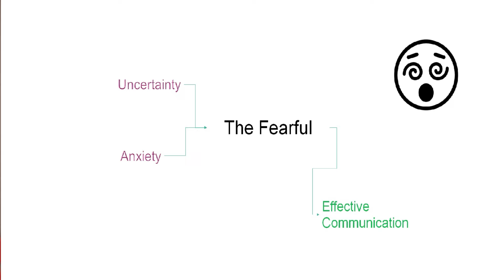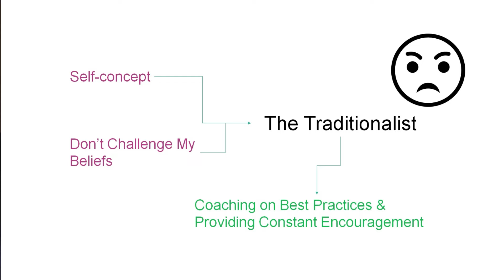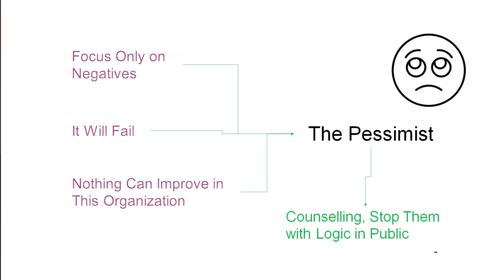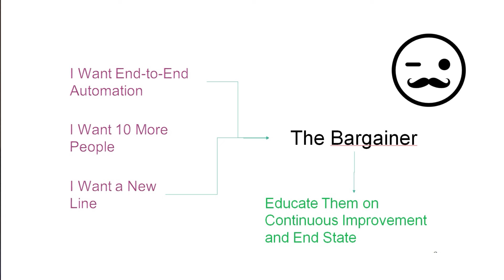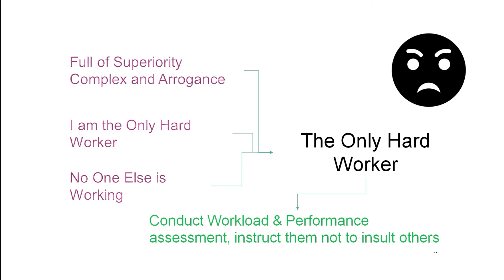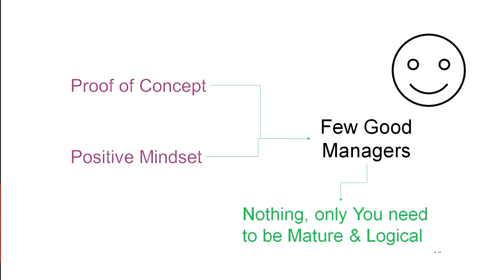5 personalities that resist change and how to get them on board | Anirban Chatterjee | TEDxBistupur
Anirban's talk underscores that managing change is as much about understanding people as it is about implementing new processes or technologies. By categorizing people, addressing resistances, and applying effective change management strategies, leaders can facilitate smoother transitions and achieve successful outcomes. This lesson is valuable for anyone involved in leading or managing change, highlighting the importance of empathy, communication, and strategic planning in the change management process. Anirban Chatterjee epitomizes the fusion of professional acumen and a deep reverence for nature. As a seasoned management consultant, Anirban boasts an impressive portfolio of over 75 consulting assignments spanning 23 industries. His expertise in Operational Excellence, Business Transformation, and Change Management across various sectors, including Manufacturing, Supply Chain, Sales, and Organizational Development, underscores his versatility and adaptability in navigating complex business landscapes. Currently serving as a Fractional Chief Transformation Officer, Anirban brings a wealth of experience and strategic insights to the table.
Beyond his corporate endeavors, Anirban's profound connection with nature shines through his captivating stories as a wildlife photographer and nature enthusiast. Drawing from his adventures in the wilderness, he shares invaluable lessons learned from the intricate ecosystems and inspiring survival strategies of wildlife. This talk was given at a TEDx event using the TED conference format but independently organized by a local community.